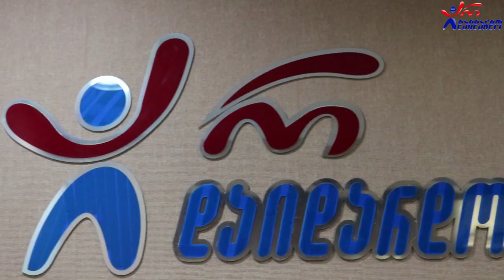ივა ჭყონია - მიყვარხარ. პრემიერა, Live არ დაიდარდო / Iva Chkonia- Miyvarxar. Live Premiera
2020 წ.  21 სექტემბერი
ლაშა რამიშვილის საავტორო გადაცემა "ღვინო დუდუკი ქალები". სტუმრად ივა ჭყონია. ცოცხალი შესრულება
კომპოზიტორი: ქეთი გაბისიანი
ტექსტი: ხათუნა ხოფერია